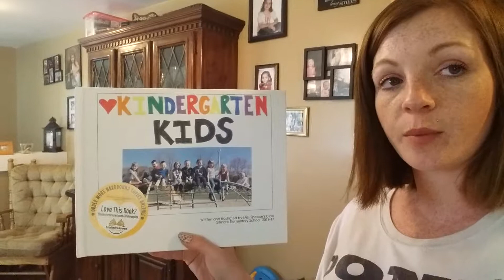My Mother Day gifts // home improvements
Hey everyone hope your mother's day was amazing. I'm not trying to brag in this video, I  just wanted to share the home improvements going on. I've been needing ceiling fans & front steps for awhile now & I finally got them. Love to hear about your day as well.